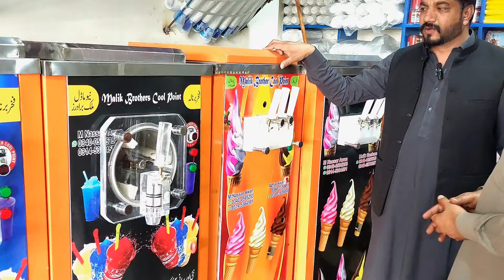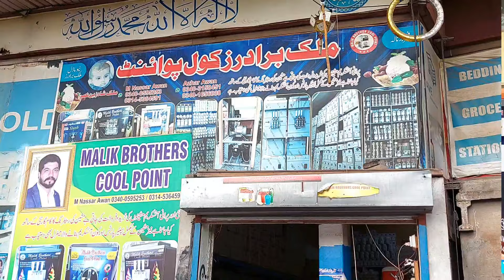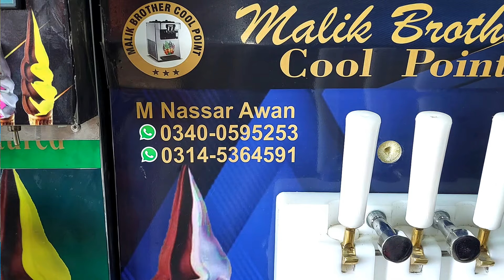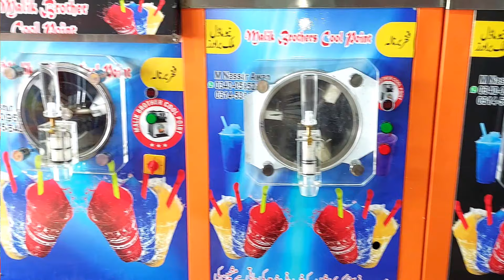Cone ice cream machine price in rawalpindi | low cost business | solar energy ice cream machine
ice cream machine price in Islamabad
ice cream banane ki machine price
low budget business idea
low voltage problem solved
ice cream machine on solar panel
ramzan offer ice cream machine on lowest price
malik brothers cool point  khanna pul Islamabad